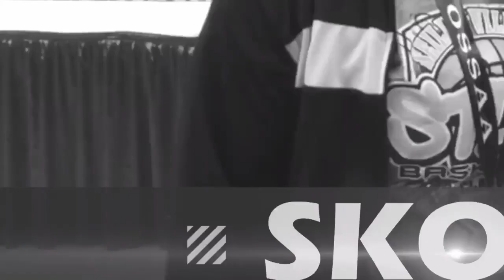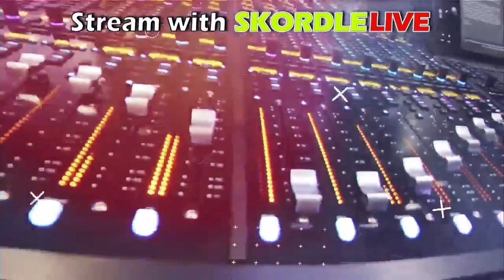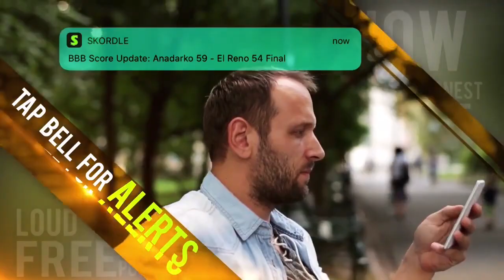Newkirk at Perry Boys Basketball